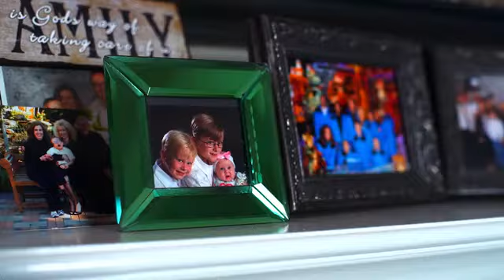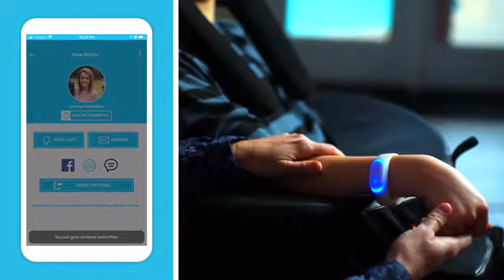CaringBand: A Wearable for Support, Encouragement and Love